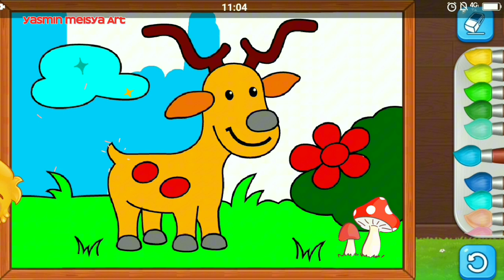Coloring Cute Deer Learn Color Drawing Painting For Kids And Toddlers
Coloring Deer Learn Color Drawing Painting For Kids And Toddlers

Hi friends It's Yasmin.

Let's colored sand painting Cute Elephant with Me.

Yasmin Meisya Art

disney coloring bumpers
finger family
babybus

learn colors
learn color
learn
sand painting coloring
sand painting
sand painting & coloring
painting with colored sand
coloring with colored sand
coloring with colored pencils
coloring with colored pencils tutorial
coloring with colored pencils techniques
coloring with colored pencils anime
coloring with colored pencils tips
coloring with colored pencils asmr
coloring skin with colored pencils
coloring face with colored pencils
coloring flowers with colored pencils
coloring hair with colored pencils
coloring with markers
coloring with pencils color
coloring with crayons
coloring with aby
coloring with watercolor
coloring with brush pen
coloring with me
coloring with crayon
coloring with yasmin meisya art

coloring
coloring book
coloring pages
coloring game
coloring videos
coloring alight motion
coloring capcut
coloring alight motion preset
coloring am
coloring ibis paint x
coloring hd alight motion

colored
colored pencils drawing
colored pencil
colored pencil art
colored leaves mcpe
colored sand painting
colored chicks
colored pencil tutorial
colored rain
colored goose
colored glass
colored sand
colored sand painting princess
colored sand painting snow white princess so beauty
colored sand painting rainbow in the sky
colored sand drawing
colored sand bottle
colored sand painting english
colored sand painting princess toys
colored sand painting hello kitty
colored sand painting envelope origami
how to make colored sand with food coloring
hfgfhgfhgfhgffgfhfgqwertyuiop[as
asdfghjkl;'
zxcvbnm,./

Coloring apples with crayons
coloring apples with colored pencils
Coloring Gradient Apple
coloring apple green
how to color an apple with colored pencils
coloring apple kindergarten children
coloring apple red
how to color an apple with crayons
coloring apple tree

coloring apple
coloring apples
coloring apple pencil
coloring apple in china
coloring apple watch
coloring applejack
best coloring apps for apple pencil
color apple green
color apples
apple coloring videos
color apple song